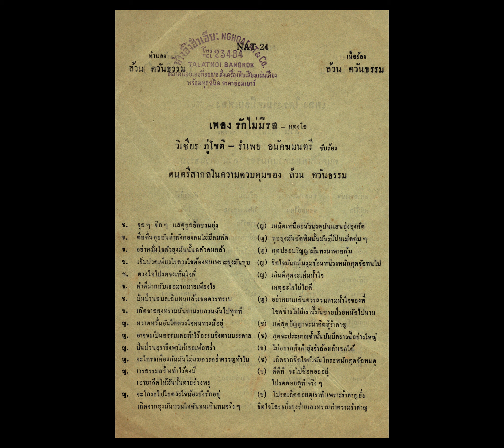รักไม่มีรส ... รำเพย อนัคฆมนตรี กับ วิเชียร ภู่โชติ ขับร้อง / วงดนตรี ล้วน ควันธรรม ( มีเนื้อเพลง )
รักไม่มีรส
จังหวะ แทงโก้ ( Tango )
คำร้อง - ทำนอง  ล้วน ควันธรรม
รำเพย อนัคฆมนตรี กับ วิเชียร ภู่โชติ  ขับร้อง
วงดนตรี ล้วน ควันธรรม
แผ่นเสียงตรา สุนัข ( HIS MASTER 'S VOICE )
หมายเลข  NAT. 24 , OJS. 37

* เนื้อเพลง  รักไม่มีรส  คัดมาจากแผ่นเนื้อเพลง ( ใยแทรกแผ่นเสียง / แถมมากับแผ่นเสียง ) ... สิ่งพิมพ์สtสมส่วนตัวของผู้จัดทำ - คน ฝั่งธน

* เพลง รักไม่มีรส

01   จุก ๆ จิก ๆ แลดูยุกยิกชวนยุ่ง
02   เหน็ดเหนื่อย นัวนุงดูมันแสนยุ่งยุงกัด
01   ดึกดื่นคุยกันลำพังสองคน ไม่มีลมพัด
02   ถูกยุงมันกัด พิษนั้นมันมีเป็นเม็ดตุ่ม ๆ
01   อย่าหวั่นใจตัว ยุงนั้นมันกลัวคนกล้า
02   สุดปลอบวิญญา มันทรมาพากลุ้ม
01   เจ็บปวดเพียงไรดวงใจต้องทน เพราะยุงมันชุม
02   จิตใจมันกลุ้มรุมร้อนหน่วงหนัก สุดจักทนไป
01   ดวงใจโปรดเห็นใจพี่
02   เกินดีสุดจะเห็นนํ้าใจ
01   ทำดีฝากกับเธอมากมายเพียงไร
       เหตุอะไรไม่ใยดี
01   ปั่นป่วนกมลเกินทนแล้ว เธอควรทราบ
02   อย่าหยาบคายเกินควร ลวนลามนํ้าใจของพี่
01   เกิดจากยุงทราม มันตามรบกวนฉันไปทุกที่
       โชคช่างไม่มี เรานี้มันซวยป่วยหนักไปนาน

02   หวาดหวั่นอันใดดวงใจ หนทางมีอยู่
01   แต่สุดปัญญาจะมาคิดสู้รำคาญ
02   อาจจะเป็นกรรมเคยทำไว้ กรรมจึงตามบันดาล
01   สุดจะประมาณ ชํ้านั้นมันมีคราวนี้อย่างใหญ่
02   ปั่นป่วนอุรา จึงพาให้เธอเพ้อพรํ่า
01   ไม่อยากฟังคำ ยังจำถ้อยคำเธอได้
02   จะโกรธเคืองกันมันไม่สมควร ครํ่าครวญทำไม
01   เกิดจากจิตใจตัวฉันโกรธหนักสุดจักทนดู
02   เวรกรรมสร้างทำไว้คงมี
01   ดีทีที จะไปซื้อคอยอยู่
       เอามาฉีดให้มันนั้นตายร่วงพรู
       โปรดคอยดูทำจริง ๆ
02   จะโกรธไปใย ดวงใจน้องยังรักอยู่
01   โปรดเถิดคอยดูเราทำ เพราะรำคาญยิ่ง
       เกิดจากยุงมันกวนใจฉัน จนเกินทนจริง ๆ
       จิตใจโกรธยิ่ง ยุงร้ายเลวทราม ทำความรำคาญ

* 01 = ชาย , 02 = หญิง